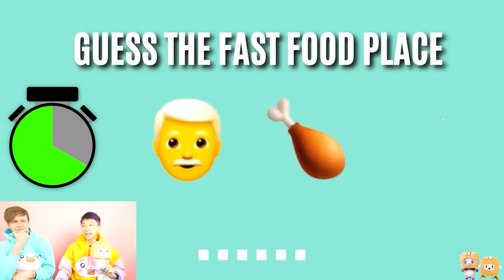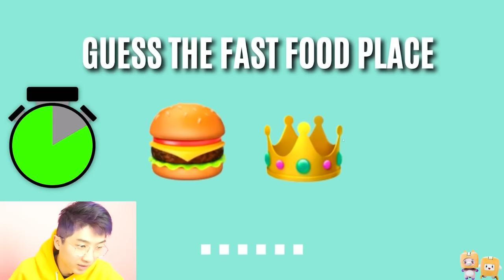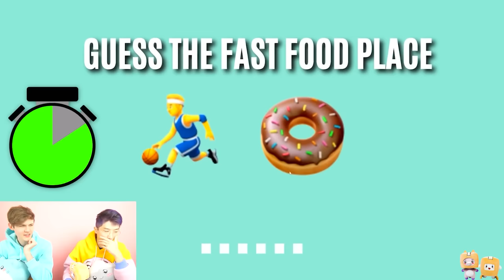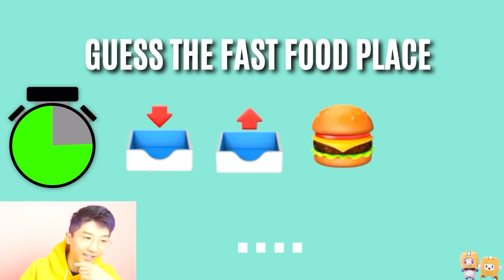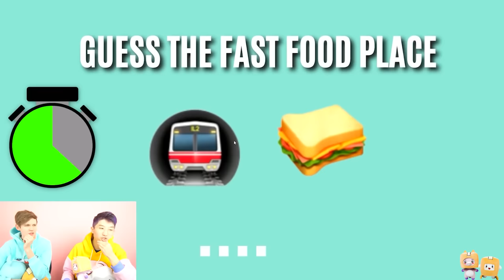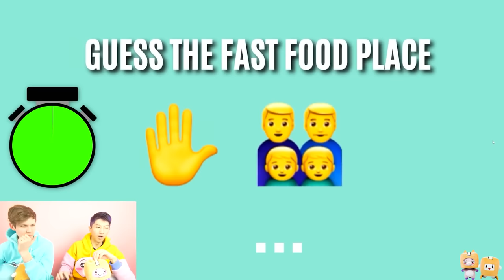MOST WATCHED CHALLENGE VIDEOS EVER! (GUESS THE EMOJI, WHO SAID IT, RIDDLES)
LankyBox World!